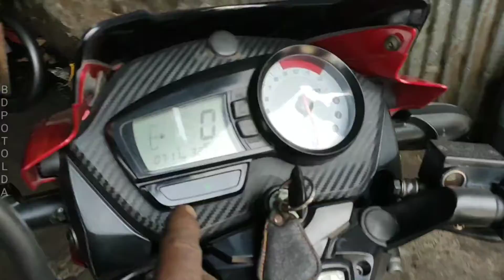How to repair overflowing carburettor Apache RTR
how to Apache RTRcarburettors fIx
BD POTOL DA_ I am opening up YouTube channel for you. I am trying to show you my regular work by doing videos that are trying to give you tips on motorcycles. My work or work is to repair the motorcycle and vulcanize the tire tube, try to show them through the video. I'm so sorry to have you run your daily car, through the mistakes you make You can learn that you all will be with us